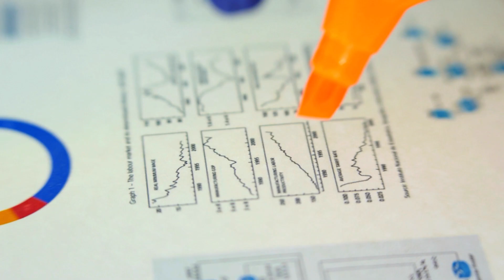St. James's Place Academy - an introduction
The St. James’s Place Academy provides high calibre and driven individuals an exciting opportunity to build a career in financial planning and wealth management as part of a two-year career change programme.

Whether your goal is to run your own business, become a financial adviser in an existing St. James’s Place Practice or support one of our businesses as a fully qualified Paraplanner, we can help you.